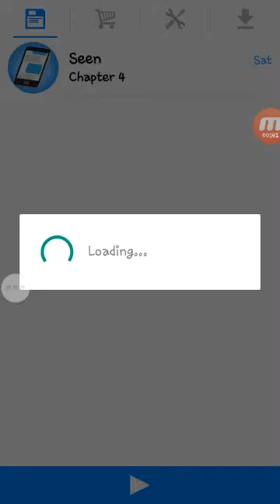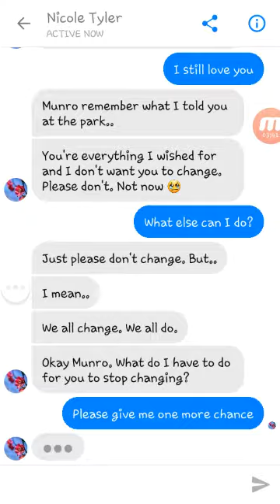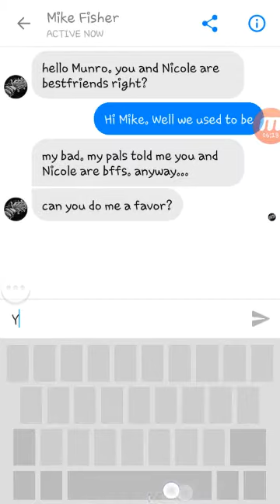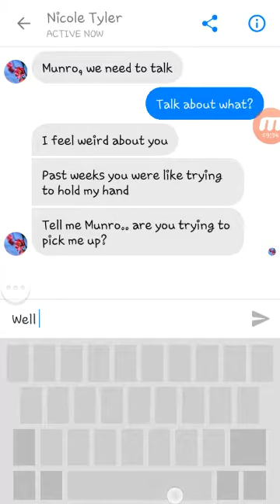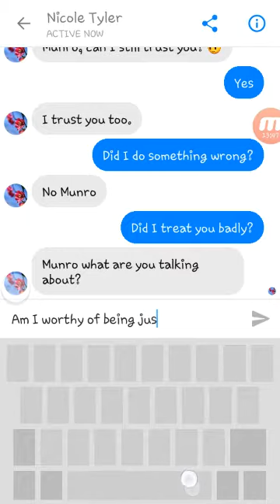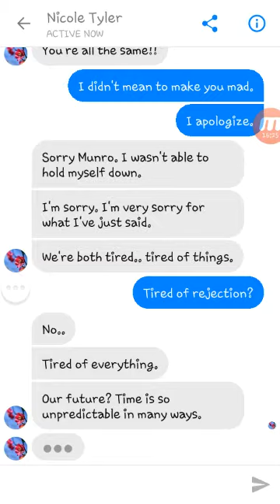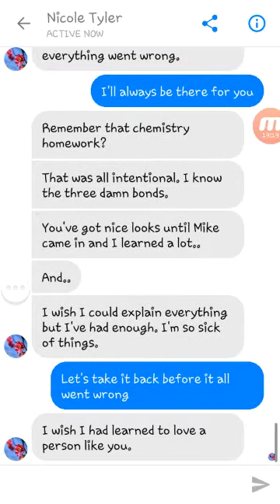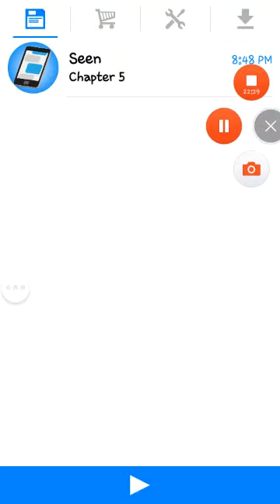Seen: chapter 4